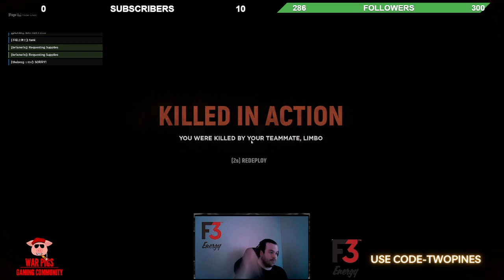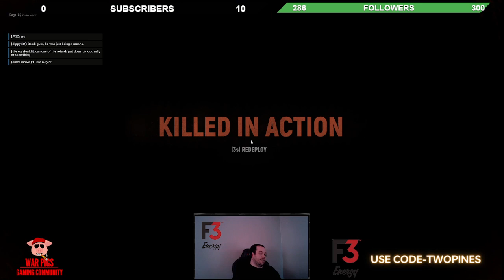Hell Let Loose: The Most Realistic WWII Shooter Ever?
Are you lost in hell or is hell lost in you? In this video, we'll explore the concept of hell and how it can be both a physical place and a state of mind.

Whether you believe in hell or not, the idea of it has influenced cultures and religions for centuries. Join us as we delve into the deeper meanings behind the concept of hell and how it can be interpreted in different ways. You may even find a new perspective on your own life and struggles.